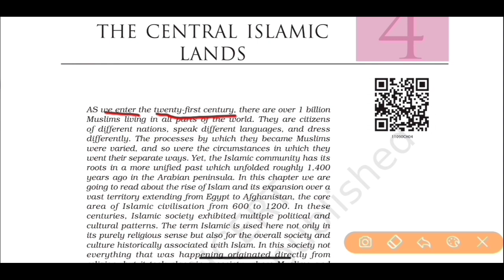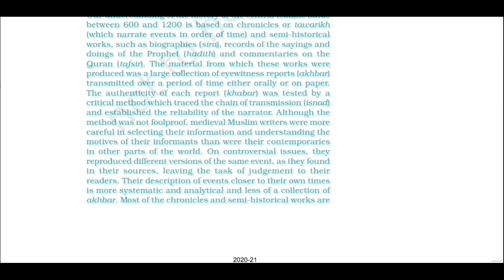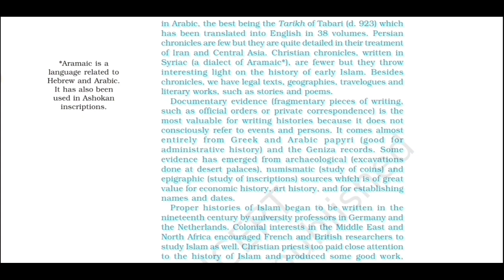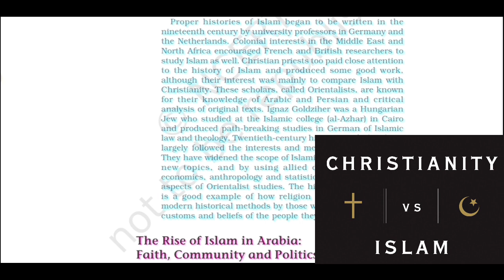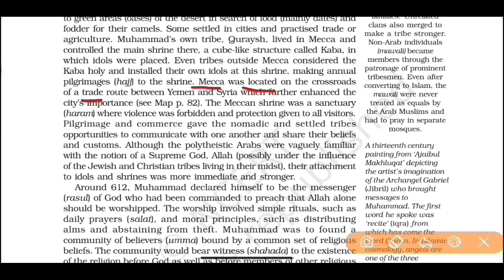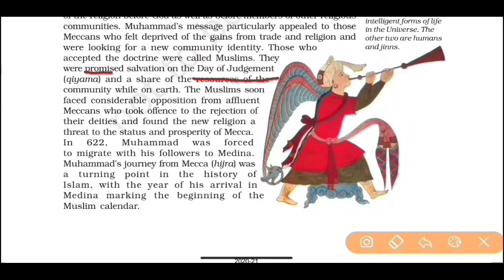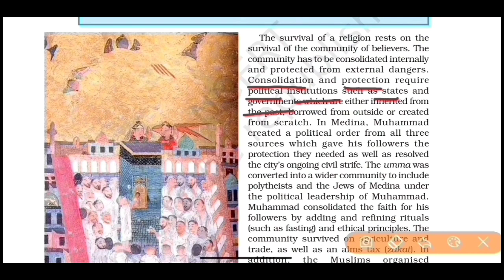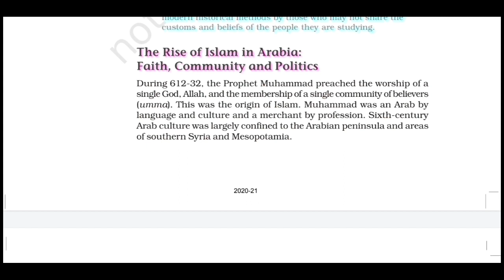The central islamic lands|| ch -4 class-11 history|| detailed and easy explanation|| ncert book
ln this video l have explained chapter 4 of class 11 history book THE CENTRAL ISLAMIC LANDS in a very detailed way.
l hope this video will help you all to understand thi chapter.
Video kuch jayada hi lamba ho gaya but agar aap log ko detail way me explanation chahiye to video to thora lamba hoga hi .

link for the 4th part The Central lslamic lands

the central islamic lands,
the central islamic lands class 11
the central islamic lands class 11 history
the central islamic lands class 11 history chapter 4
the central islamic lands class 11 history chapter 4 explanation